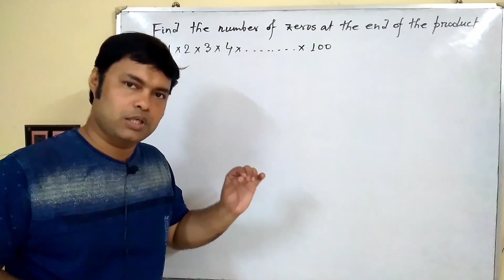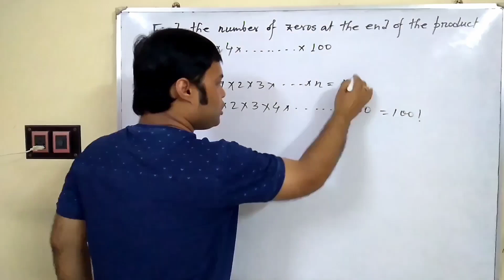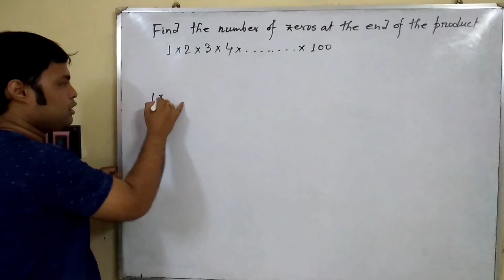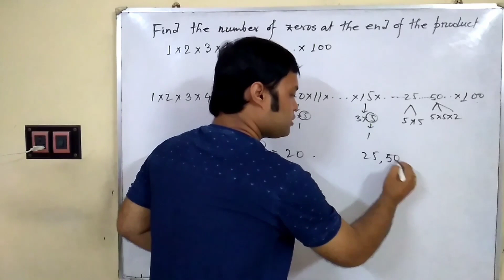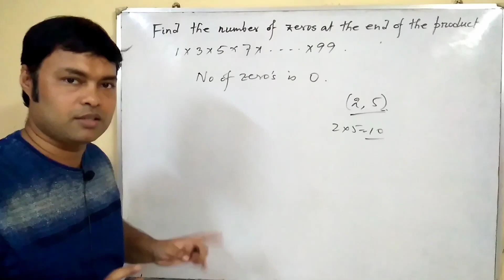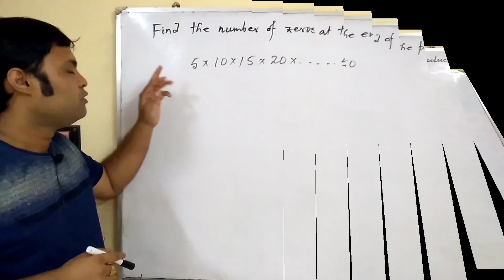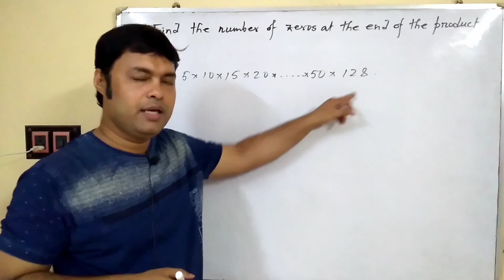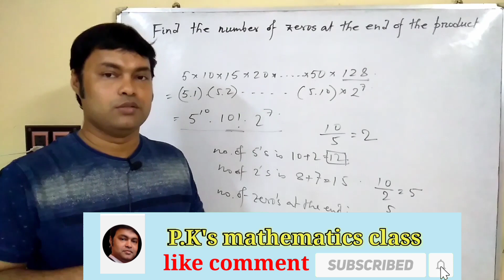শূন্যের সংখ্যা গণনা//Number of zeros at the end of products// Number of zeros in a factorial.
How many Number of zeros at the end of a product of some numbers can be found in which way, is described in this video. product of n consecutive integers is called factorial and it is denoted by n!. I have food in this video that how many zeros are there at the end of n!

কতকগুলি সংখ্যার গুণফল এর শেষে কতগুলি শূন্য থাকবে তা বের করার সহজ নিয়ম এই ভিডিওটিতে জানা যাবে । অর্থাৎ n! এর শেষে কতগুলি শূন্য থাকবে তা এই ভিডিও দেখে বোঝা যাবে।

এই ভিডিও থেকে জানা যাবে
1) কোন গুণফলের শেষে শূন্যের সংখ্যা
2) number of zeros at the end of the product
3) how to find last zero place
4) number system counting zero
etc .